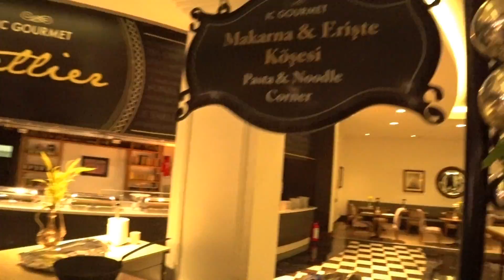Как в Турции отмечают новый год. Анталия 2019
Как в Турции отмечают новый год? С большой компанией друзей поехали  в отель в Белеке. Этот выпуск не рекламный трюк платили за себя сами ( 600 лир за двоих - проживание и полностью питание вместе с алкоголем) и мы можем смело говорить все что думаем об отдыхе в этом отеле. IC HOTELS SANTAI FAMILY RESORT расположен в туристическом районе Белек Анталийского региона и занимает площадь 94,240м². Расстояние до центра Анталии – 40 км, до аэропорта – 30 км. IC HOTELS SANTAI FAMILY RESORT предлагает свои услуги на протяжении 12 месяцев и работает по системе ‘ULTRA ALL INCLUSIVE’ Почти все очень понравилось. Пишите свое мнение, как отмечают новогодние праздники в Турции.
  В целом очень все понравилось,но есть и минусы:
минусы: 1) не было деда мороза и снегурочки 2) мало было на новый год анимации для детей

плюсы: 1) их много главное что не надо покупать, готовить и убирать!  Все могли отдыхать 2) вкусная еда на любой вкус 3) много алкоголя разного и вкусного 3) большая территория 4) очень безопасно  5)не надо никуда уезжать, номера хорошие  6) цена очень приятная, в эти дни просто посидеть в ресторане около 200 лир с человека, а тут 300 лир, и несколько раз можно есть , и остаться еще проспаться и поесть опохмелиться и спокойно вечером уехать. Все нашим друзьям очень понравилось! Можем смело рекомендовать.
  Делитесь своим мнением, как по вашему лучше всего отмечать новогодние праздники в Турции?

По вопросам инвестиций, покупки и аренды  недвижимости, организации экскурсий - обращайся! Прямые продажи от собственников и застройщиков без риелторской комиссии!

Звони WhatsApp  + 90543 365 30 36
Отправляй запросы на бронирование и подбор жилья, а также обращайся по вопросам досуга в Анталии, организации туров и экскурсий и многое другое

Прямые трансляции по воскресеньям в 11:00, где Вы можете задавать любые вопросы.

Назар Давыдов -  ваш надёжный человек в Турции.